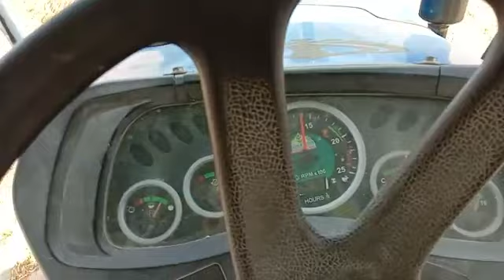NVT THRESHER jasdan मुंफलि थेसर 7698216514